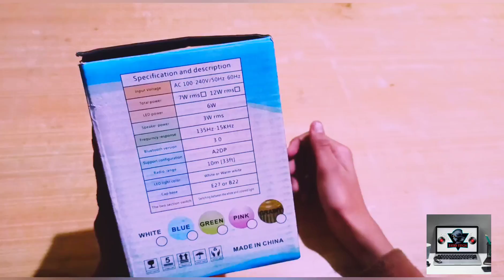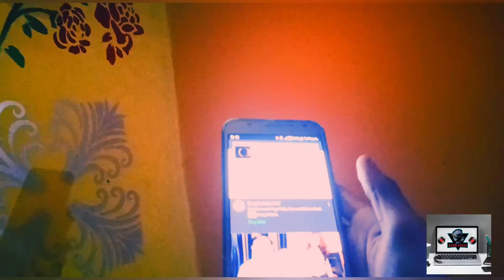Bluetooth LED Bulb with speaker (unboxing & review 〽️)"Zaid Tech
Enjoy this product
Only_399
and wholesale rate =call the number and telling rate